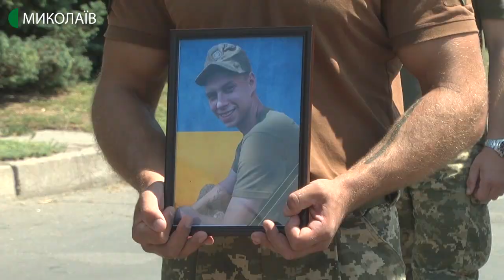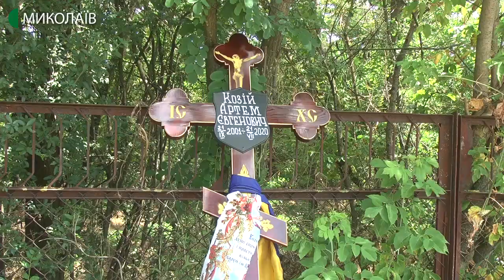В Южноукраїнську попрощалися з 18-річним бійцем бригади морської піхоти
В Южноукраїнську в останню путь провели бійця 36-ї окремої бригади морської піхоти – 18-річного Артема Козія. Військовий загинув отримавши численні осколкові поранення внаслідок ворожого обстрілу під Павлополем 21 липня.